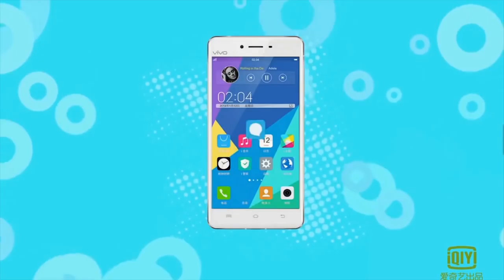151020大牌对王牌 5 Friday Show UNIQ Sungjoo Cut [Eng Sub]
Copyright IQIYI

There are five guests and 5 MC's (whose names I don't have straight) so the names in the subtitles may be slightly confusing:

Guests: Kim Sungjoo (UNIQ), Wu Lei (Leo), Liu Haoran, Xie Yilin, Tan Songyun (Seven). Yes "Seven" is her English name, according to Wikipedia.

MCs: Pipi, Big A, and three others I couldn't tell apart lol